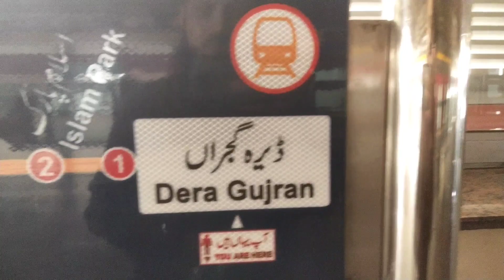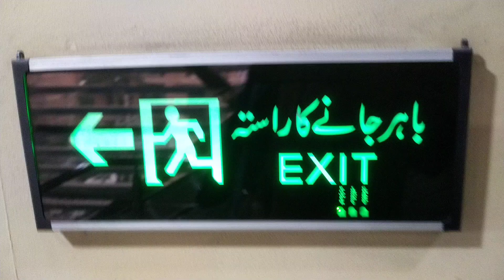Orange Line Metro Train Lahore part 4 |میٹرو اورنج لائن ٹرین وی لاگ سیریز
Orange Line Metro Train Lahore_Seires (میٹرو اورنج لائن ٹرین وی لاگ سیریز)

Orange Train Lahore
Our Experience of Metro Train Travel Lahore

Pakistan's Orange Line Metro Train Lahore City. Pakistan's second-largest city Lahore. It is a Cultural Centre for over a thousand years. There are many attractions to keep you busy.  The Mughal and Sikh legacy survives in the Lahore Fort, Badshahi Mosque, and Gurdwara, the Mall is lined with colonial-gothic buildings from the British Raj.
Orange Line is an automated rapid transit system in Lahore, Pakistan. The line is Pakistan's first metro train since the Karachi Circular Railway which had closed its operations during 1999. The Orange line is the first of the three proposed rail lines proposed for the Lahore Metro. The line spans 27.1 km (16.8 mi) with 25.4 km (15.8 mi) elevated and 1.72 km (1.1 mi) underground.

Video series of historical places in
Lahore
Mochi Gate (موچی دروازه) ki sair | Gates of Lahore  (لاہور کے تاریخی دروازے)| walled city of Lahore
Paani wala talaab (پانی والا تالاب) the hidden water reservoir in Lahore built by British in 1883
Shaira wala Gate (شیرانوالہ گیٹ) | yakki Gate (یکی گیٹ) | Gates of Lahore (لاہور کے تاریخی دروازے)
Shahi Hammam (شاہی حمام) Lahore mein itni simple aur jaded tareen technology | Walled City of Lahore
hum Delhi Gate (دہلی گیٹ) punch gye 😊 | Walled City | Gates of Lahore (لاہور کے تاریخی دروازے)
shahiqila Mosque Begum Shahi Androon Lahore (مغلیہ سلطنت کی تاریخی مسجد)
aj Hum UET LAHORE PUNCH GAE مال روڈ سے یو ای ٹی لاہور تک کا سفر اور دیگر مقامات کی سیر کیجئے

 Darbare Hazrat Eshan after renovation | مقبرہ حضرت ایشاں رح بیگم پورہ، عقب یو ای ٹی لاہور